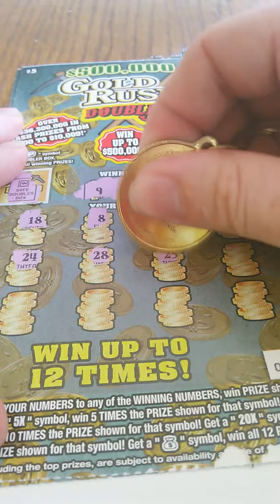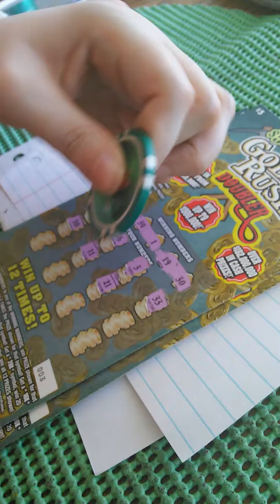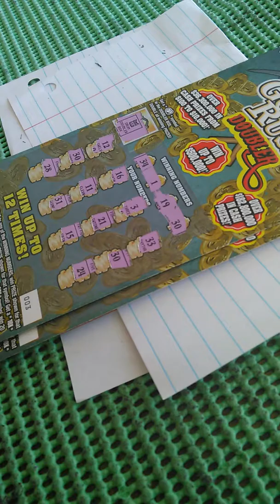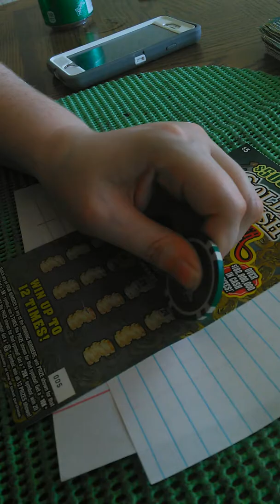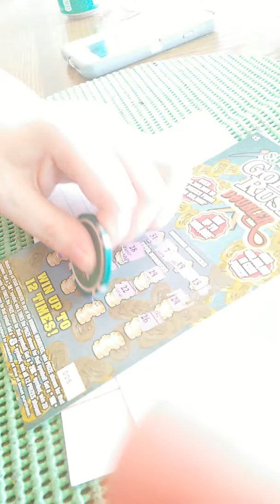Double book gold rush doubler 03 05